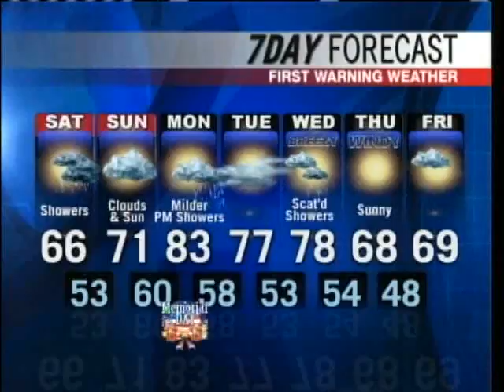Meteorologist Paul Janus' Forecast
Meteorologist Paul Janus has your holiday weekend forecast.